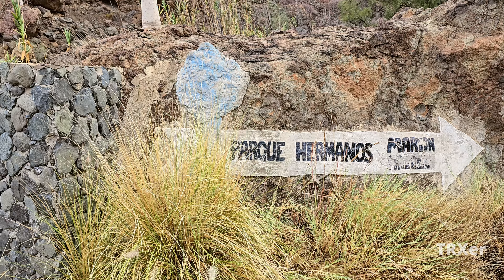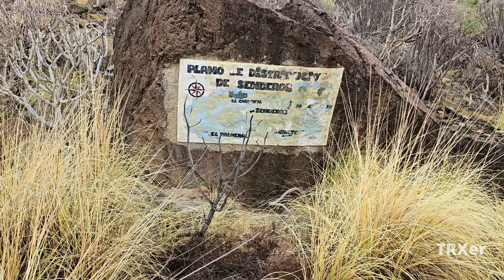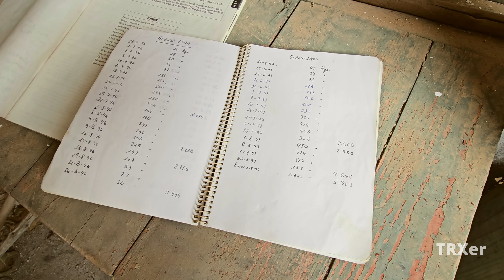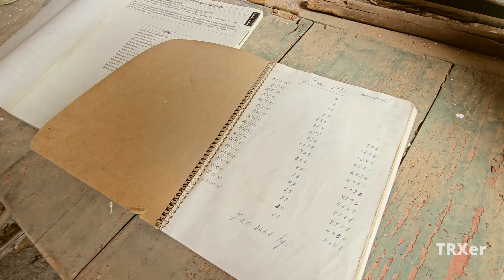TAURO ALTO (octubre 2023)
Hoy nos echamos la mochila a los hombros para descubrir el espectacular Barranco de Tauro. Inmersos en su precioso entorno natural descubriremos un parque abandonado y alcanzaremos una finca también abandonada que dejó registro de su pasado. Retornaremos subiendo al Lomo del Garañón para luego descender por el Lomo de los Izquierdos con un espectular broche final...

Muchas gracias a Baler@Wikiloc por diseñar esta magnífica ruta y a Richiv@Wikiloc y al propio Baler por su estupenda compañía. El track de la ruta se publicará en el Wikiloc de Baler y se enlazará aquí en cuanto esté disponible.

Comenzamos en el mismo Barranco de Tauro, concretamente en la zona de Quintanilla a unos 1.200m de su desembocadura.

Para remontar el barranco nos vemos obligados a transitar por su cauce para evitar las pistas cerradas de una comunidad de regantes.

Nos encontramos una "baby-presa" que, a juzgar por las muescas en ambas paredes del barranco, intentó crecer y no pudo.

En esta misma ladera encontramos el Parque de los Hermanos Martín Artiles. Un espacio aparentemente abandonado que disponía de merenderos, baños, miradores y hasta su propia red de senderos.

Las caprichosas formas del Toscón de la Laja de la Mula, pero sobre todos las imponentes paredes la ladera oeste, dejan claro que desde aquí la ruta por el barranco se torna espectacular.

La pista ha quedado atrás y ahora avanzamos por un bello y cómodo sendero que nos hace intimar aún más con el barranco y que además nos permite sortear con comodidad este caidero en el cauce.

El barranco, al igual que numerosos accidentes geográficos de la zona, parece tomar su nombre del impresionante macizo de Tauro cauce arriba. Muchos pastores y antiguos moradores de la zona suelen referirse a Tauro como "Tabro". En todo caso se cree que cualquiera de los dos términos podría proceder de una voz aborigen que desconocemos y que nombraría alguno de los mencionados accidentes geográficos.

Cruzamos el cauce para auparnos al Lomito de la Linde para sortear otro caidero en un pronunciado meandro del barranco.

Seguimos la pista barranco arriba en busca de la finca abandonada en lo que se conoce como Casas de Tauro Alto.

Y arribamos a las Casas de Tauro Alto y, por ende a la finca, encontrándonos con tres edificaciones principales: una casa antigua de piedra y tejado, un alpendre y una casa de forma rectangular.

En la casa de piedra del siglo XIX encontramos objetos típicos para la gestión de una finca y en su exterior un horno de piedra y barro.

En la casa principal, también del siglo XIX pero ampliada con posterioridad, encontramos algo de información sobre la  actividad de la finca.

Sabemos por los registros de una libreta que, al menos en el período de 1991 a 1997, la finca producía mangos de la variedad Glenn. Cosechados de junio a octubre, la producción anual oscilaba entre los 1200 y 6600 kilos.

Estas casas tradicionales de una antigua cabaña ganadera terminaron por convertirse en finca cuya última actividad fue la de vivero de plantas ornamentales para el sector turístico, como atestiguan las macetas que vimos anteriormente y estas plantas supervivientes en uno de sus cercados.

En la ladera de enfrente encontramos cuevas aprovechadas como corrales y refugio de pastores que segun la FEDAC también datan del siglo XIX.

Y ahora sí. Tomamos la pista de la ladera este  y comenzamos el ascenso para abandonar con pena este precioso barranco.

Y así, casi sin esfuerzo, nos aupamos al Lomo del Garañón. Punto en el que comienza la fase de descenso final de la ruta.

En la Degollada de Balito, un flecha en el suelo nos indica el desvío a la izquierda para tomar un sendero  hacia el Corral de Balito.

Allí tomamos otro sendero, este más empinado y lleno de lajas que, entre espectaculares ejemplares de tabaiba , nos desciende hasta el Lomo de los Izquierdos.

Nos salimos brevemente de la pista para encaramarnos a la punta del lomo, donde como era de esperar, las  vistas son sencillamente espectaculares.

Ya solo nos resta dejarnos llevar por la pista hasta La Candelaria, donde tras haber recorrido unos 18km, pondremos punto y final a otra fantástica ruta.